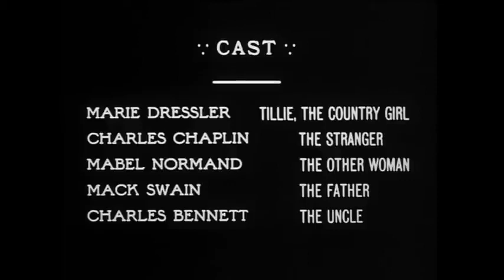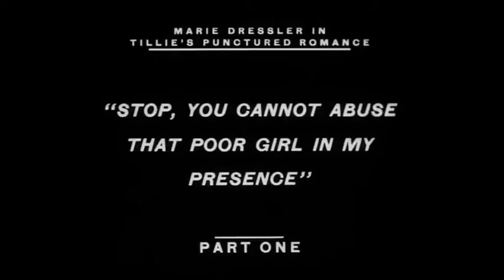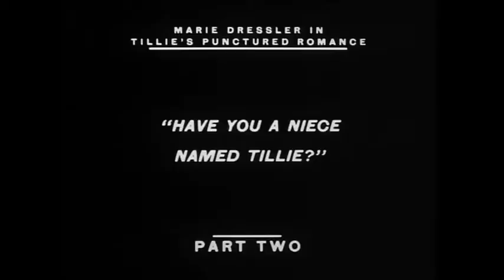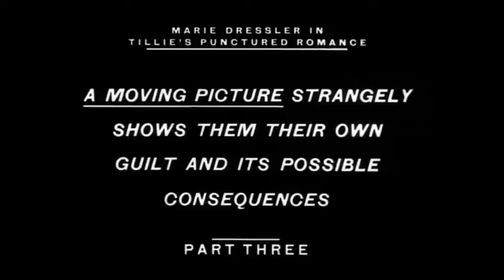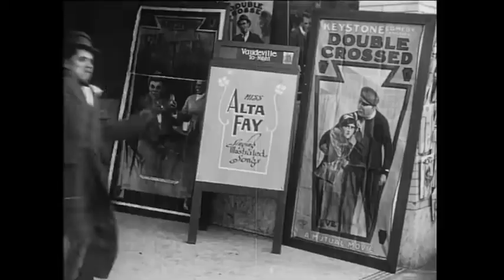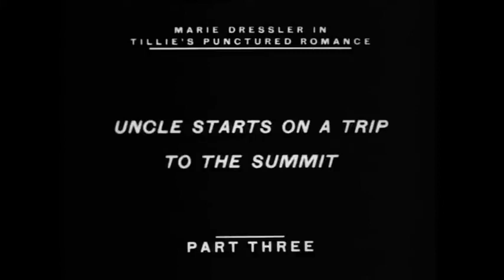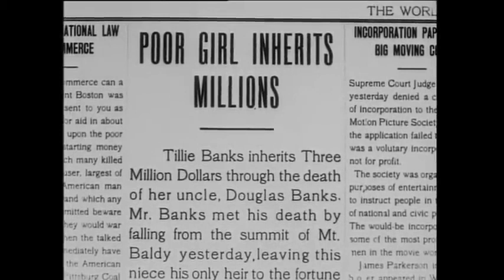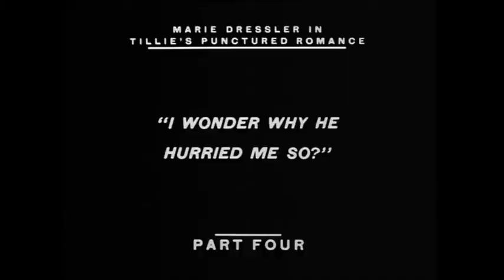Tillie's Punctured Romance 1914 Keystone Film Company American Silent Film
Tillie's Punctured Romance is a 1914 American silent comedy film directed by Mack Sennett and starring Marie Dressler, Mabel Normand, Charlie Chaplin, and the Keystone Kops. The picture was the first feature-length motion picture produced by the Keystone Film Company, and is the only one featuring Chaplin.

The film is based on Dressler's stage play Tillie's Nightmare by A. Baldwin Sloane and Edgar Smith. Tillie's Punctured Romance is notable for being the last Chaplin film which he neither wrote nor directed, as well as the first feature-length comedy in all of cinema. In it, Chaplin plays an entirely different role from his Tramp character, which was relatively new at the time.

Plot:
Charles Chaplin portrays a womanizing city man who meets Tillie (Marie Dressler) in the country after a fight with his girlfriend (Mabel Normand). When he sees that Tillie's father (Mack Swain) has a very large bankroll for his workers, he persuades her to elope with him. In the city, he meets the woman he was seeing already, and tries to work around the complication to steal Tillie's money. He gets Tillie drunk in a restaurant and asks her to let him hold the pocketbook. Since she is drunk, she agrees, and he escapes with his old girlfriend and the money.

Cast:
Marie Dressler ... Tillie Banks, Country Girl
Mabel Normand .. Mabel, Charlie's Girl Friend
Charles Chaplin ... Charlie, City Slicker
Mack Swain ... John Banks, Tillie's Father
Charles Bennett ... Uncle Banks, Tillie's millionaire uncle
Uncredited[citation needed]
Dan Albert ... Party Guest/Cop
Phyllis Allen ... Prison Matron/Restaurant patron
Billie Bennett ... Maid/Party Guest
Joe Bordeaux ... Policeman (appearance is not verified)
Glen Cavender ... First Pianist in Restaurant
Charley Chase ... Detective in Movie Theater
Dixie Chene ... Guest
Nick Cogley ... Keystone Cop Desk Sergeant
Chester Conklin ... Mr. Whoozis/Singing Waitor
Alice Davenport ... Guest
Hampton Del Ruth ... Bank's tall Secretary searching for Tillie
Frankie Dolan ... Movie Spectator/Party Guest
Minta Durfee ... Maid
Ted Edwards ... Waiter
Edwin Frazee ...Movie Spectator/Guest/Cop
Billy Gilbert ... Policeman
Gordon Griffith ... Newsboy
William Hauber ... Servant/Cop
Fred Fishback ... Servant
Alice Howell ...Guest
Edgar Kennedy ... Restaurant Owner/Butler
Grover Ligon ... Keystone Cop
Wallace MacDonald ... Keystone Cop
Hank Mann ... Keystone Cop
Harry McCoy ... Second Pianist in Restaurant/Pianist in Theater/Servant
Rube Miller ... Tillie's Visitor
Charles Murray ... Detective in "A Thief's Fate"
Eva Nelson ... Disgusted Guest in 2nd Restaurant
Edward Nolan ... Restaurant Dancer/Policeman/Mountain Innkeeper/Party Guest
Frank Opperman ... Rev. D. Simpson
Hugh Saxon ...Bank's shorter Secretary searching for Tillie
Fritz Schade ... Waiter/Diner
Al St. John ... Keystone Cop
Slim Summerville ... Keystone Cop
Josef Swickard ... Movie Spectator
Morgan Wallace ... Thief in the Movie within the Movie

Production:
Sennett's augmentation of the film length from two-reels to six-reels provided him with sufficient scope to showcase his ensemble of talented players in numerous venues:

Milton Berle always claimed that he played the five-year-old paperboy in the film.[9] but the role was actually portrayed by Gordon Griffith.

This is one of only two films (the other is Making a Living, another pre-Tramp film) in which both Chaplin and the Keystone Cops appear

In popular culture:
In The Simpsons episode American History X-cellent, one of Mr. Burns' belongings includes a ticket stub for Tillie's Punctured Romance.